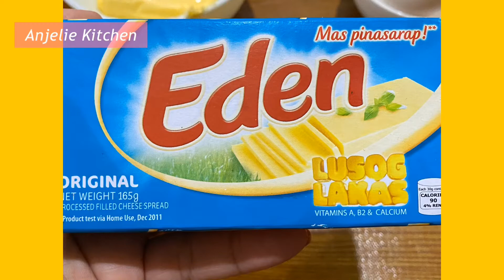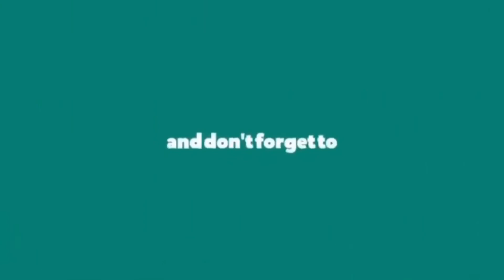Condense Cheese Cup Cake | Condense Cheese Cup Cake Recipe | Rice Cooker Cup Cake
🌻Ingredients🌻

 2-Cup  cake flour
1/4 condense milk
1-tbsp vanilla
1-tsp baking powder
7 -tbsp sugar powder
1-Cup water
Eden cheese

Im using Rice cooker steamer

Enjoy eating